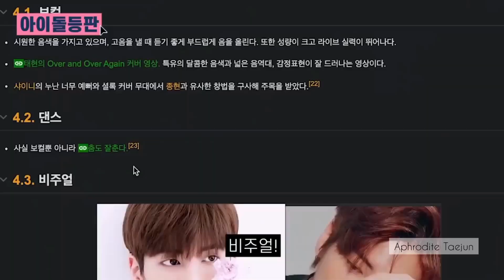Taegyu / Bamtyun Moments Part 20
I'm not the owner of the musics and videos. I just edited it. Thank for all owner / credit on this video. 💕